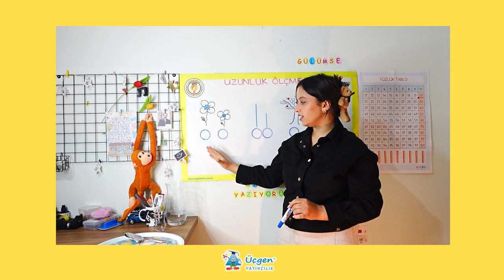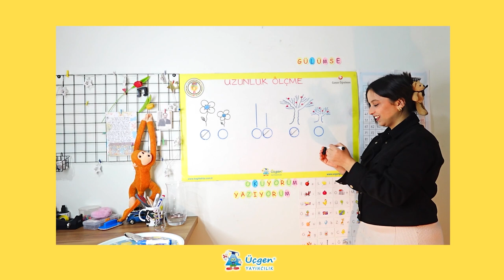1.Sınıf - Uzunluk Ölçme - 25